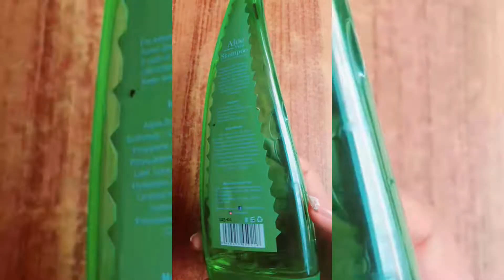Rivaj UK aloevera moisturizing shampoo review||Beauty Guide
This video is review video of rivaj uk moisturizing shampoo. This shampoo is good not for hair growth furthermore it also cure dry damaged and chemically treated hairs.